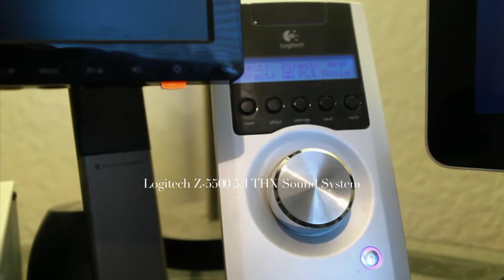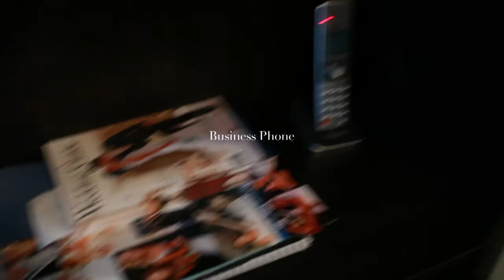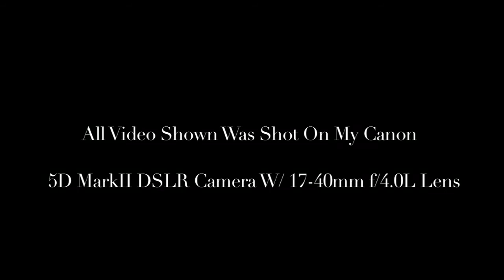Apple Setup/ Desk Tour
Audio by "The Postal Service"

Quick tour of my home office with apple products. Also glimpse into my photography equipment as well. Video was shot on my 5D MKII DSLR camera, with the 17-40mm F/4.0L lens. Edited on Final Cup Pro on my 27" iMac